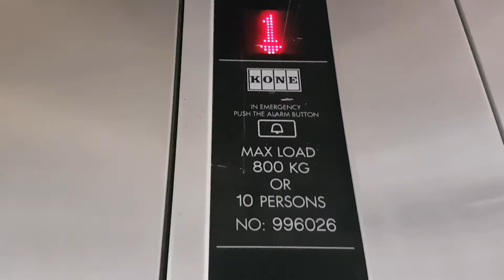1996 Kone Novel Lift @ Urban Outfitters in Birmingham